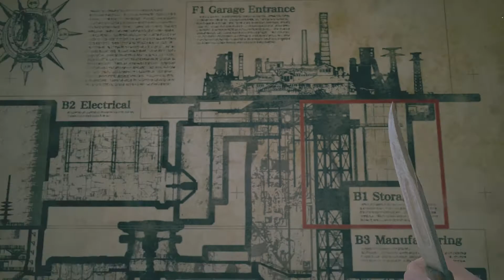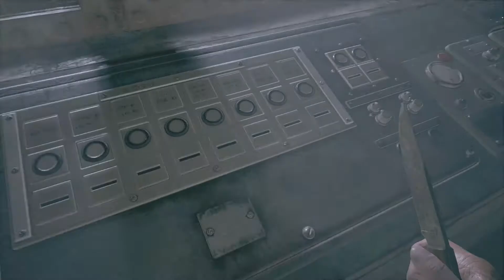RESIDENT EVIL VILLAGE walkhtrough 10 吹き替え日本 (JAPAN DUBBING)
MSI Z390
CPU I7 9GEN
GPU 2070 MSI